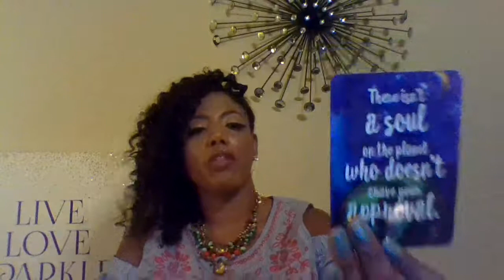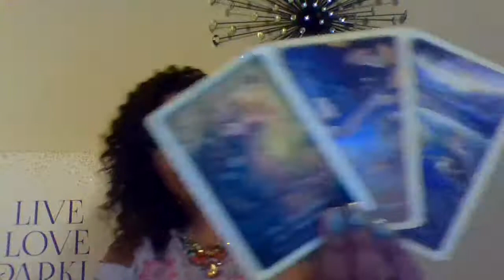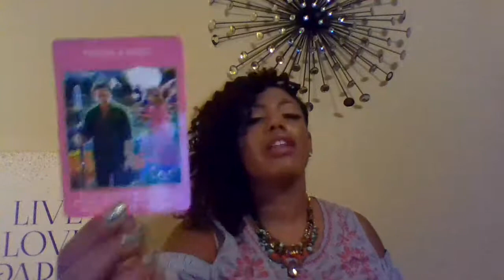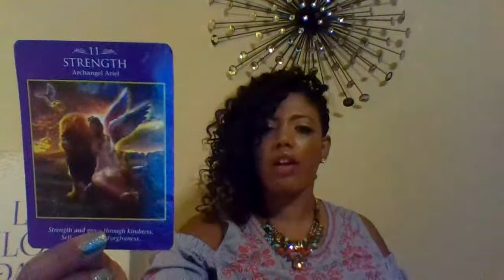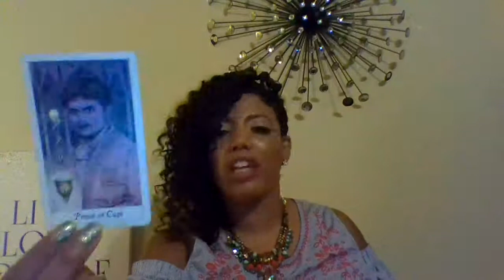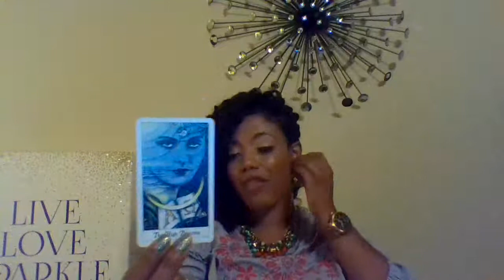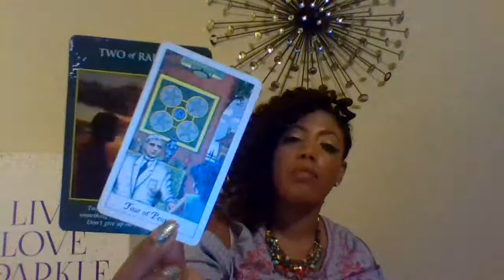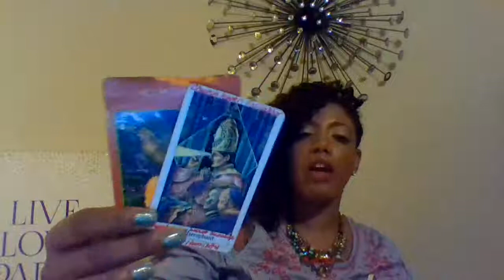Pisces Next 10 Days (Oct. 11-21): "YOU ARE THE ANSWER & People Are Looking 4 U!"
Hello, Pisces Friends!

Many of you could be realizing that you have a "healing" or "comforting" effect on people and they feel magnetically drawn to you because you make them feel better and at peace when life gets hard; you may be answering the call to use your intuitive gifts more consistently.

Take advantage of the October Personal Reading Special for $10.19 (Recorded 3-Card Spread + 1 Advice Card + Clarifiers).

Love & Light,

Mira